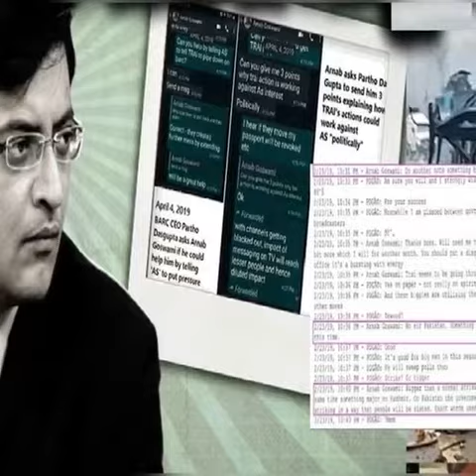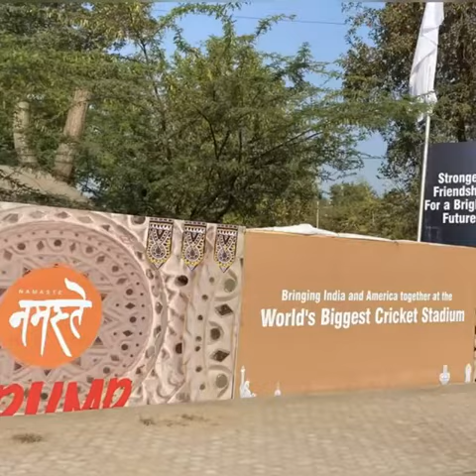desh badnam kab hota h?